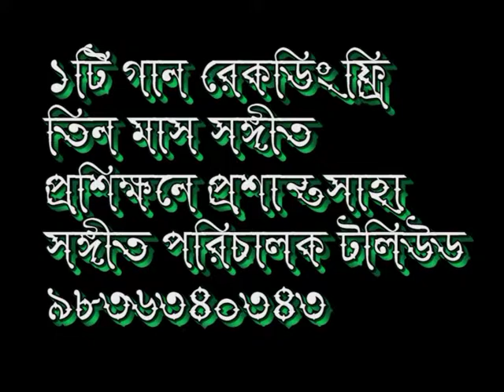TRIBHUBAN ALO KARE BY TINKU